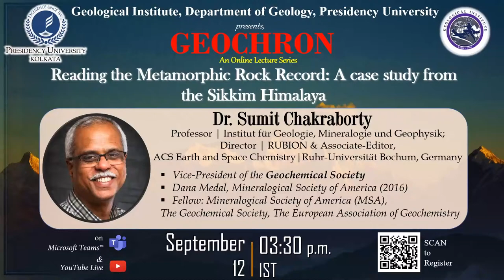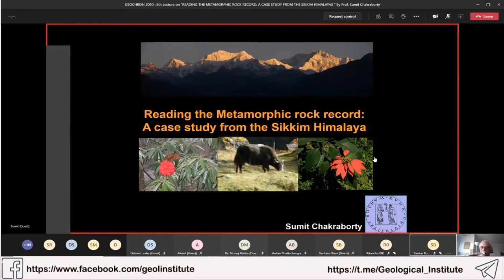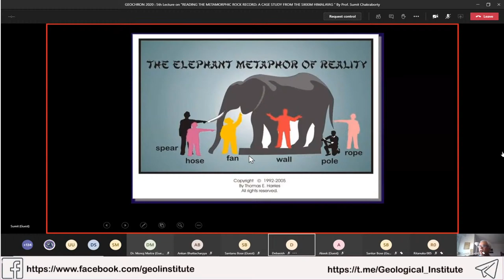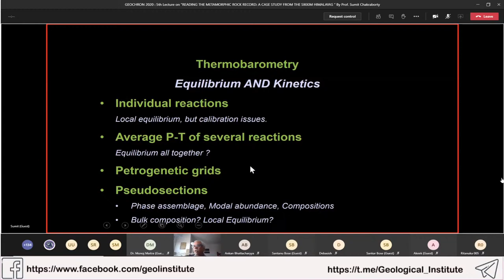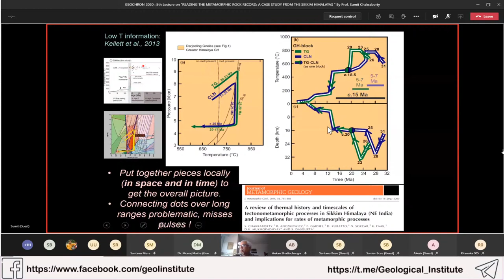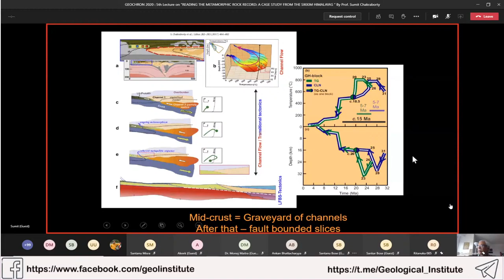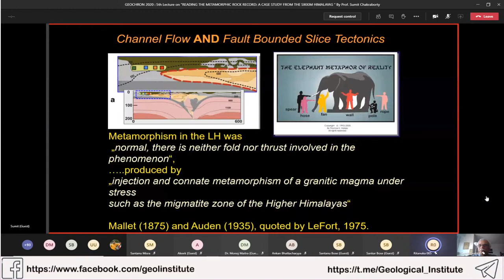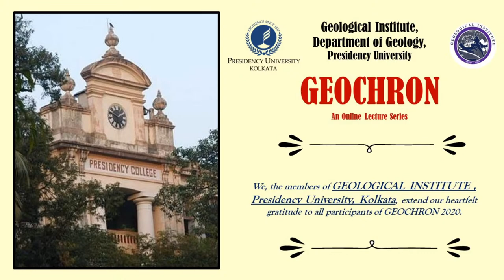GEOCHRON 2020 : 5th Day Lecture ( September 12, 2020) by Prof. Sumit Chakraborty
GEOCHRON 2020

1st Lecture of GEOCHRON [CHAPTER-II ]
Date : 12th September , 2020 (Saturday)
Title : ”READING THE METAMORPHIC ROCK RECORD : A CASE STUDY FROM THE SIKKIM HIMALAYA"
By Prof. Sumit Chakraborty
Institut für Geologie, Mineralogie und Geophysik and Director, RUBION , ACS Earth and Space Chemistry, Associate-Editor,
Ruhr Universität Bochum, Germany

◆ ABOUT THE SPEAKER :
Prof. Dr. Sumit Chakraborty is one of the most accomplished names in the fields of physico-chemical mineralogy and a renowned petrologist. His primary research interest is to study the timescales over which geological and planetary processes occur, using the tools of physical chemistry, through applications of kinetics and diffusion modelling, as well as thermodynamics. He has gathered remarkable field experiences from different parts of the globe and his work focusses on high temperature processes such as volcanism, many processes that occurs in the Earth’s interior and other planetary bodies.

He is an alumnus of our department and obtained his PhD from the University of Arizona USA. He later moved to Bayerisches Geoinstitut, Bayreuth, Universität zu Köln (Habilitation) for his post doctoral research and presently he is a Professor of Physico-chemical Mineralogy in Ruhr Universität, Bochum. His commendable work have time and again made him the recipient of the Dana Medal in 2016 from the Mineralogical Society of America. He is the Vice President of the Geochemical society and also the Associate Editor of ACS Earth and Space Chemistry.

We are highly honored to have him with us, delivering a talk on the aforementioned topic. We are sure that the lecture session will be enriching and a great experience for all of us.

Form for "Question & Answer Session" ( Please submit your questions here )